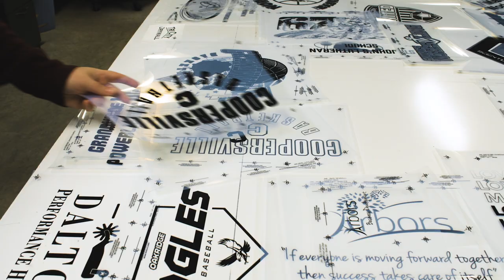Services & Capabilities - Screen Printing | TH Brands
At TH Brands, we know a thing or two about custom apparel. One of the best ways to showcase your company’s brand or manifest team spirit is with a screen-printed product!
With over 50 years in the business and the capability to print on a variety of materials, Trophy House is an expert at making designs come to life! We have the means to screen print on just about anything, from apparel such as shirts to more unconventional items like bags and towels.
The sky is the limit when it comes to the creation of your design. We can screen up to five colors on a single item, but we do have a minimum order quantity of 12 items to utilize our screening process.